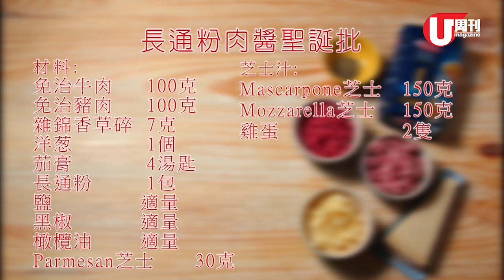梁祖堯 Joey's Kitchen - 長通粉肉醬聖誕批 (U Magazine Issue 525)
梁祖堯 Pumpkinjojo：「沒錯！基本上這是個焗肉醬長通粉！但換了一個登場方式，即刻耳目一新！即刻開動，讓它成為你 2015 聖誕自煮派對的話題作，here we go！」